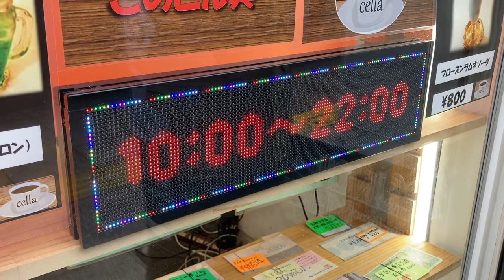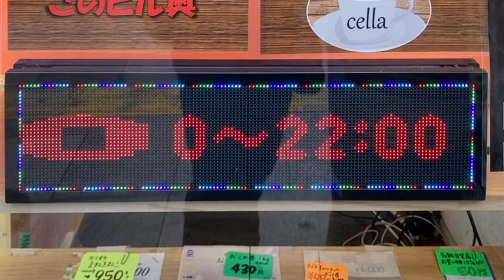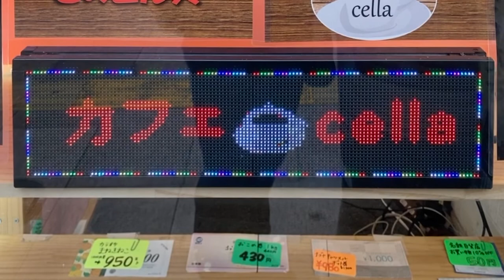広告用の電光掲示板 Cella (〒460-0008 愛知県名古屋市中区栄３丁目３１−１３)